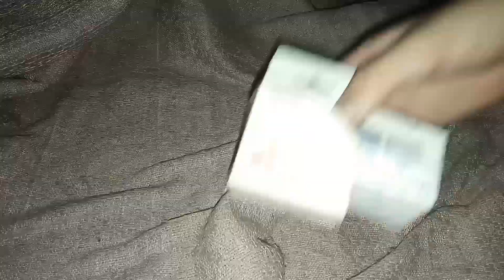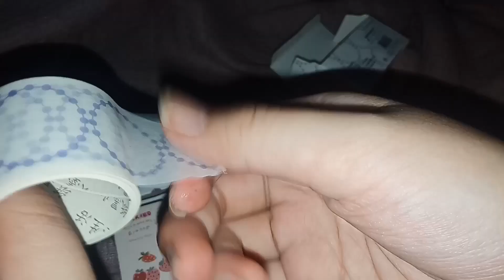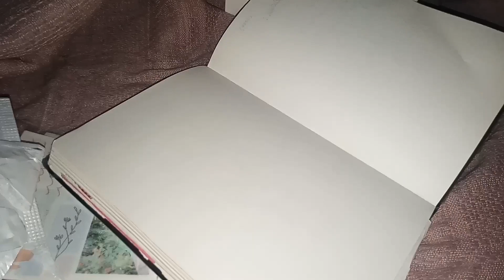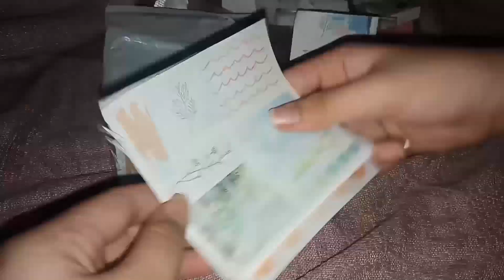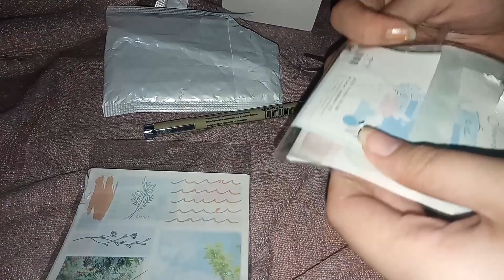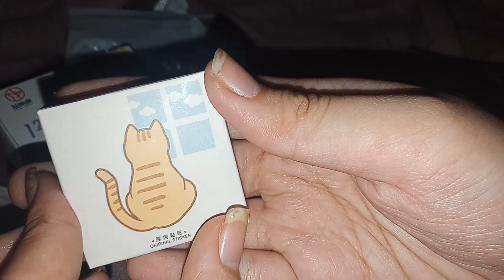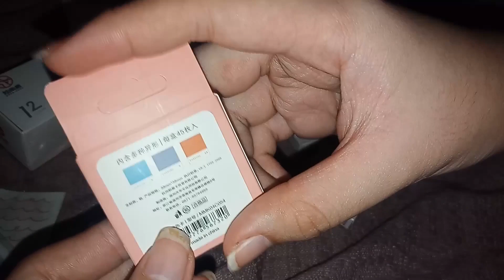mini stationery haul 📦 (shopee) | philippines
okay, i removed the filter bcs it hurts my eyes 😭✊🏻 anyways, sorry if i have typos here, i just did a rushed edit on this one since i'm going to be busy tomorrow!

r a n d o m:
📹: oppo a83
💻: vllo + inshot